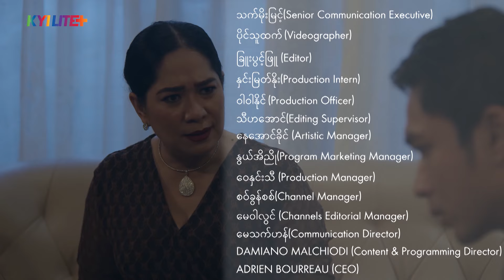ချိုခါးဆိမ့်သက် အချစ်တစ်ခွက် mini epi (17-2)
ဘုန်းခန့်တစ်ယောက် ပြဿနာတွေကို သယ်ဆောင်ပြီး သူရ‌ရဲ့အိမ်ကို ဆိုက်ဆိုက်မြိုက်မြိုက် ရောက်ရှိလို့လာခဲ့ပါပြီ။